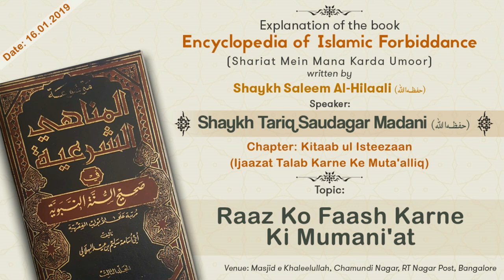Raaz Ko Faash Karne Ki Mumani'at by Shaykh Tariq Saudagar Madani